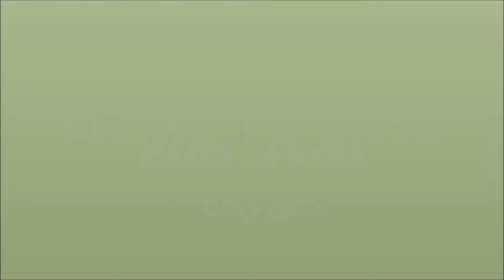Yunecc Q500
Volando con mi Yunecc Q500